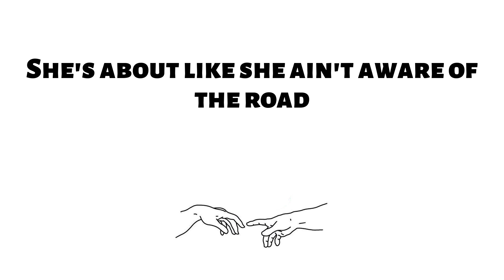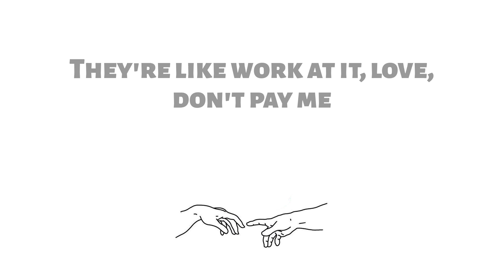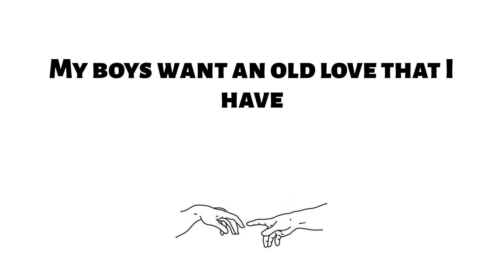AJ Tracey - Wifey Riddim (Lyrics) | Yo, I've got this ting from London